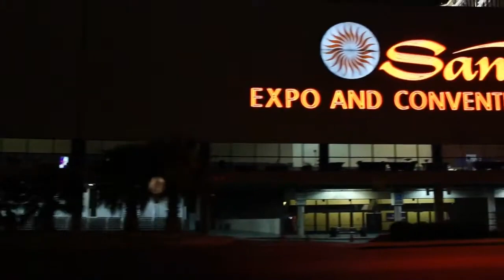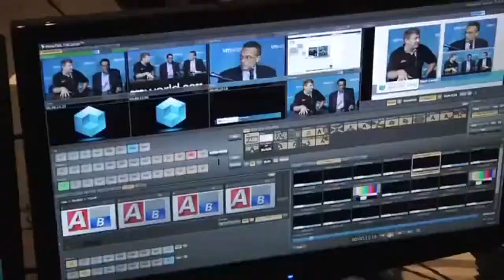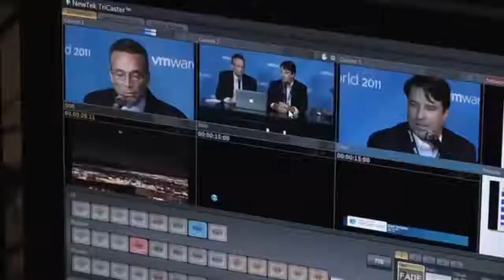Chris and Greg Tinker - HP Discover 2012 - theCUBE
HP Discover 2012 - Chris and Greg Tinker